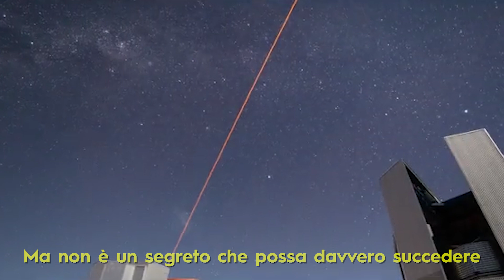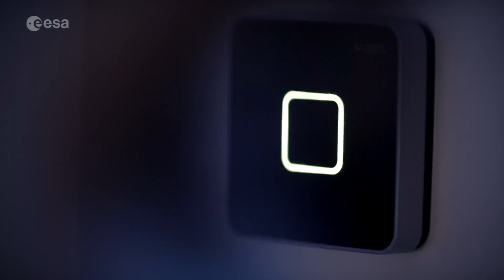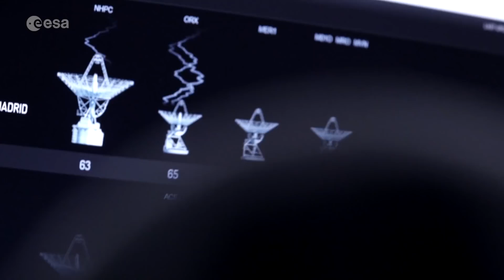"Un asteroide verso la Terra nel 2028", la simulazione dell'Esa | Insider Italiano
Il video prodotto dall'Ente Spaziale Europeo, anche se inquietante, è solo una "esercitazione" al centro della conferenza internazionale che in questi giorni a Washington vede riuniti gli esperti delle agenzie spaziali di tutto il mondo. Perchè la possibilità, anche se remota, esiste davvero.